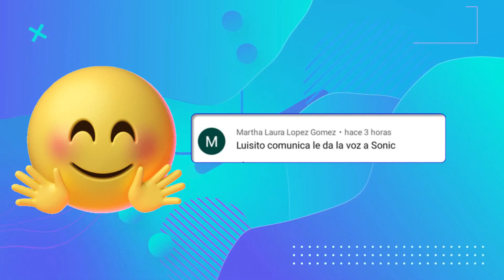¿Cómo se vería esta PELICULA SIN EFETOS ESPECIALES? | FoolBox TV